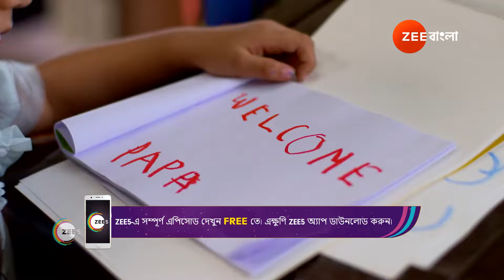মধুবনী কি করে আনবে মিহির বাবা কে? | Ke Prothom Kachhe Esechi | Ep 7 | Best Scene | Zee Bangla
Children are taunting Mihi her having just a mother and no father. She is very upset and wants her father to be there as well. Watch this video to experience this moment.

Show Name : Ke Prothom Kache Esechi
Producer/Star Cast : Mohana Maiti, Payel Deb
Episode No : 7
Date: 2 Jun 2024

Wrickdev, an affluent bachelor, finds himself unexpectedly captivated by Madhubani, a single mother devoted to her young daughter, Mihika. Despite his charm and earnest affection, Madhubani hesitates to embrace this new love. She has promised Mihika's happiness and stability above all else. Determined to win their hearts, Wrickdev embarks on a heartfelt journey to prove his genuine intentions, demonstrating through his actions and unwavering commitment that his love for Madhubani extends to embracing Mihika as his own. This touching tale unfolds as Wrickdev navigates the delicate path of earning their trust and becoming an inseparable part of their lives, showing that true love can indeed conquer all.